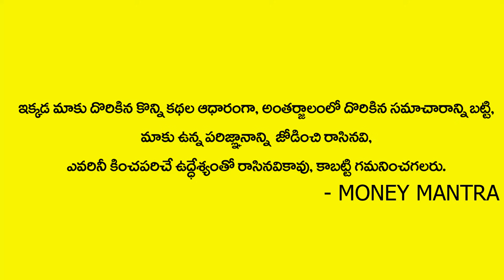God Idols That Should Not Keep In Home | Idol Worship At Home | Dr. Rajeshwari Chandraja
Watch►God Idols That Should Not Keep In Home | Idol Worship At Home | Dr. Rajeshwari Chandraja

Hi Welcome To Money Mantra YouTube Channel. Watch Our Latest Videos To Know How To Get Rich and Make Money using This Money Mantra, Chitti Tantra Tips and Money Meditation Tips